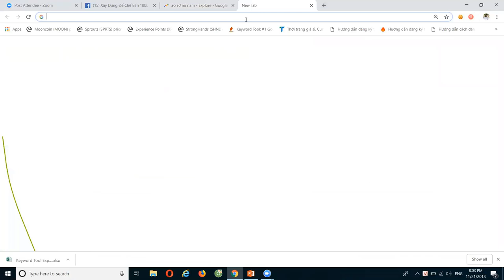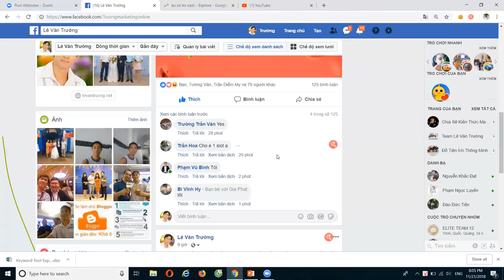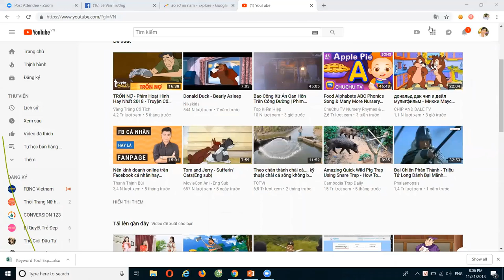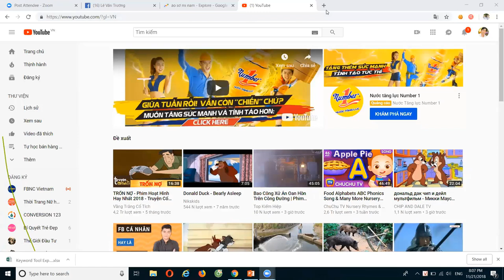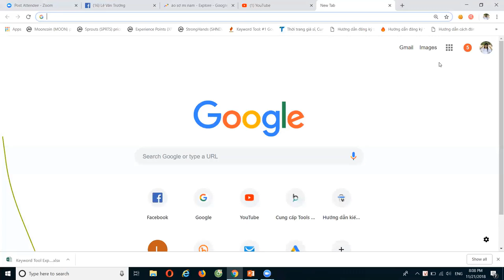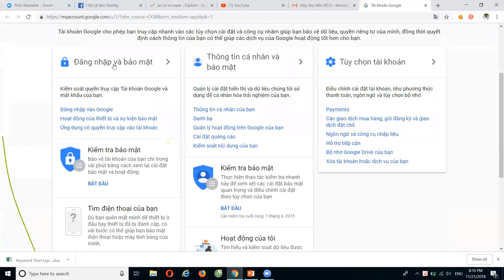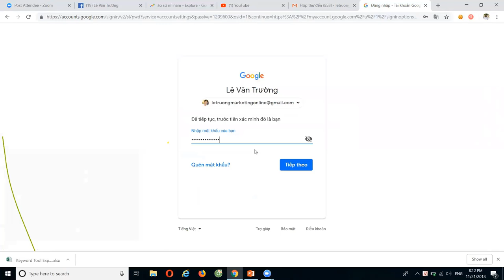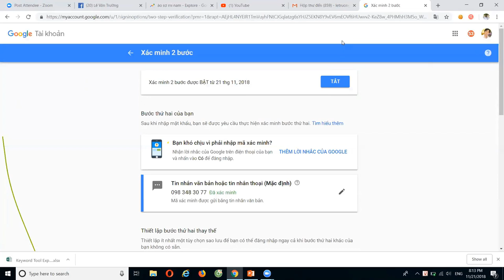Bán Hàng trên Youtube Bài 2 Nhưng lưu ý về gmail và cách bảo mật kênh Youtube hiệu quả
Những lưu ý gì về Gmail và cách bảo mật kênh Youtube như thế nào, chúng ta cũng xem qua trong bài viết này nhé